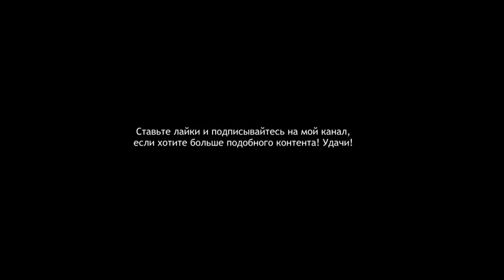5 ФАКТОВ О КОШКАХ ! Майнкрафт !ТАКОГО ВЫ НЕ ОЖИДАЛИ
💎Собираю на топ пк) (603.5/60.000)
Спасибо:
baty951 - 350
koptokop - 200
Мауру - 39
Добруй друх - 10
Добрый чел(с плохом ником) -2
Огурчик ТМ- 1.5
Howlskiy -1
🔔 ПОЛЕЗНЫЕ ССЫЛКИ: